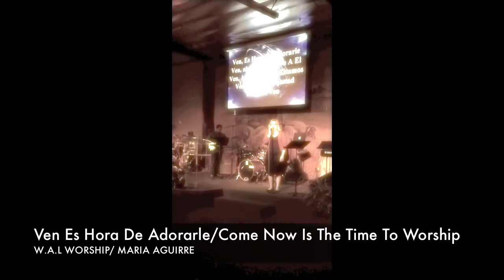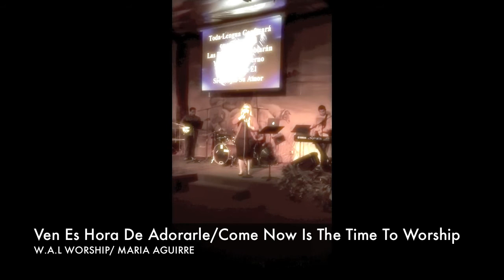Ven Es Hora De Adorarle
W.A.L Worship/ Maria Aguirre